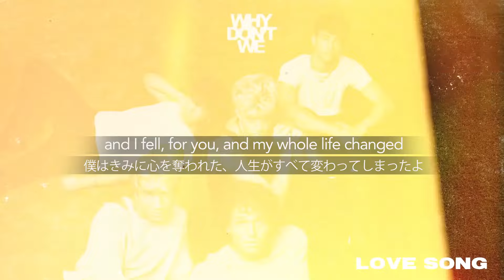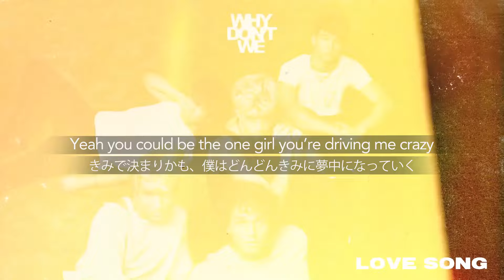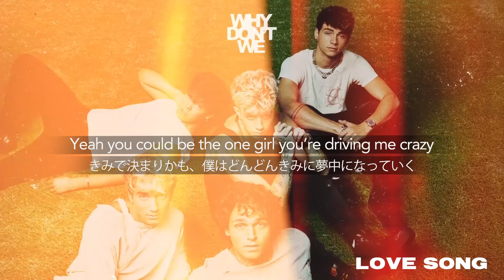【和訳】Why Don't We「Love Song」リリックビデオ【公式】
ティーンや若い世代を中心に熱狂的な支持を集めるボーイズ・バンド、ホワイ・ドント・ウィーによる、1/15発売となったニュー・アルバム『The Good Times And The Bad Ones』収録曲「Love Song」の日本語字幕付き動画!

2020年9月、約9か月ぶりに発表した「Fallin'　(Adrenaline) / フォーリン（アドレナリン）」は情報解禁されると即アメリカのTwitterトレンドで1位を獲得し、iTunesチャートで1位を獲得！

そんな彼らの10曲入りのニュー・アルバム『The Good Times And The Bad Ones / ザ・グッド・タイムズ・アンド・ザ・バッド・ワンズ』の国内盤にはボーナストラックが追加で３曲収録♪

『The Good Times And The Bad Ones / ザ・グッド・タイムズ・アンド・ザ・バッド・ワンズ』
2021年1月15日リリース
デジタル（収録曲10曲）、国内盤（収録曲10曲＋ボーナストラック3曲）